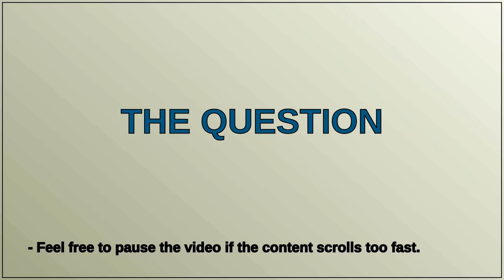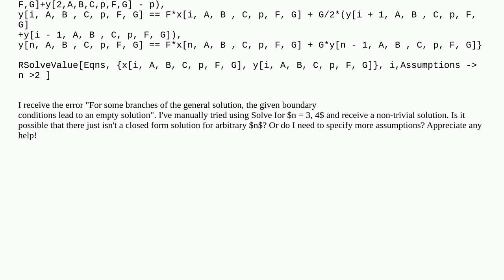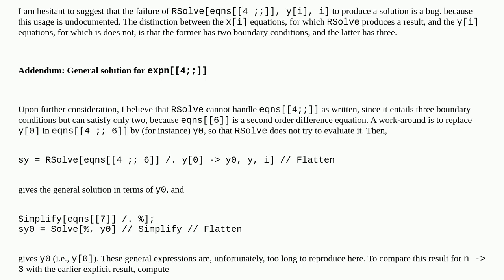Mathematica: Solving a Variable Number of Difference Equations with RSolve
Solving a Variable Number of Difference Equations with RSolve

A special thanks goes out to the community

  boundary-conditions difference-equations equation-solving symbolic warning-messages